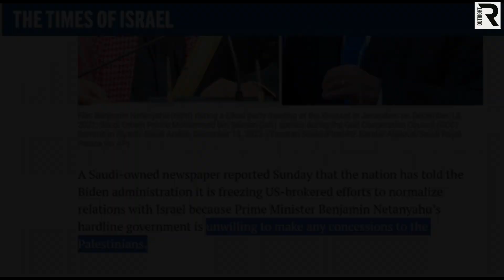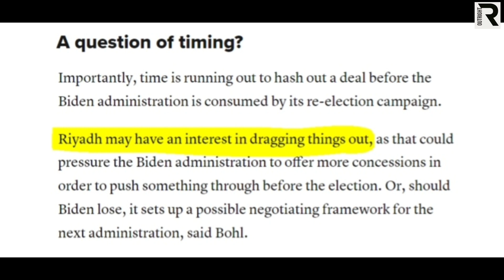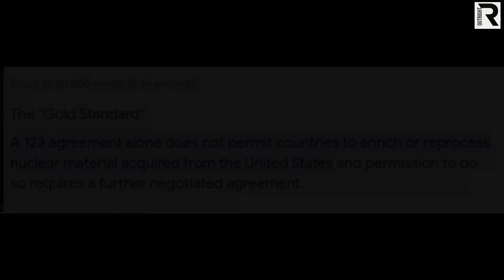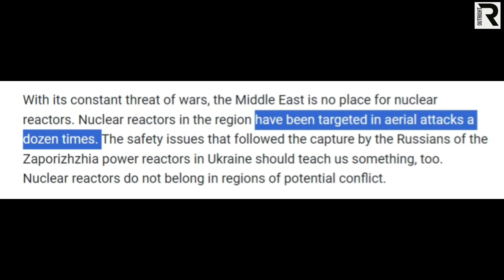Saudi-Israel Peace Talks Derail. Here is why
What if I tell you that the recent setback to the Saudi-Israel peace talks has nothing to do with Palestine but with an Atomic bomb, or at least a “civil nuclear programme”?

Mohammed Bin Salman, the crown prince of Saudi Arabia, is a cunning politician. He really knows how to extract the best deal for his nation.

He also understands that the peace between Saudi and Israel is very crucial to the US and Israel. This deal would mean a feather in Biden’s cap.

In fact, Israel is praying for the deal, as mentioned in this report.

Having said that, the deal is also extremely significant for Saudi Arabia.

MBS wants to reshape the Saudi economy and explore the space beyond oil.

But for now, he wants to keep dragging on this matter, he wants to make Biden more desperate for the deal. MBS knows US will do anything to strike an agreement right before the elections.

outRIGHT |